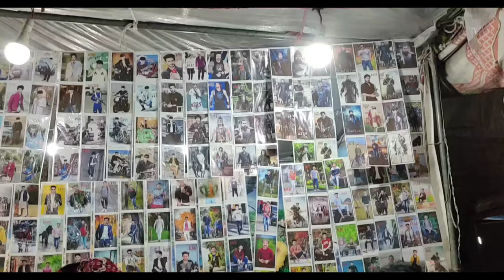zain ul abadin ke tarha mela vlog 😱 || mela vlog in pakistan